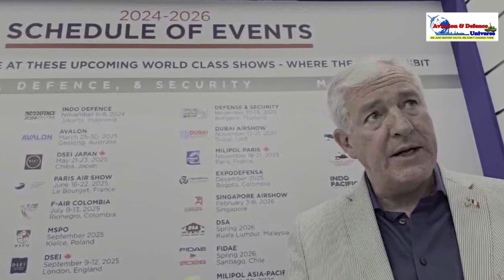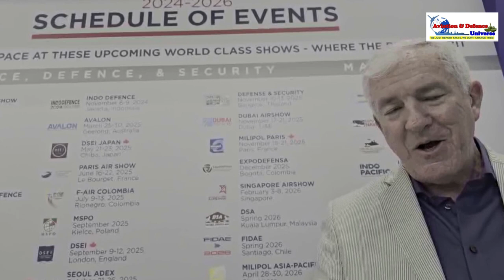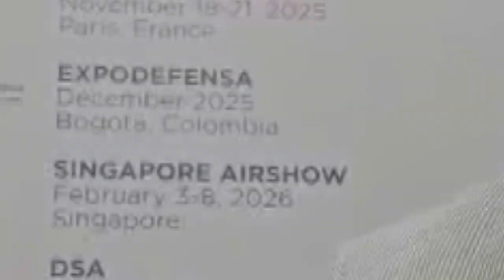Tom Kallman CEO Kallman Worldwide speaking with Editor ADU at Eurosatory 2024